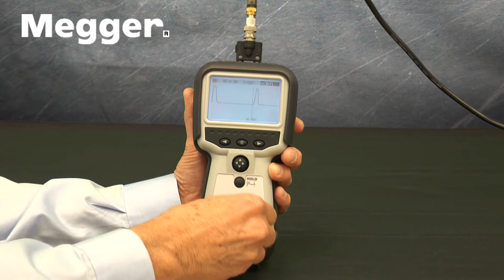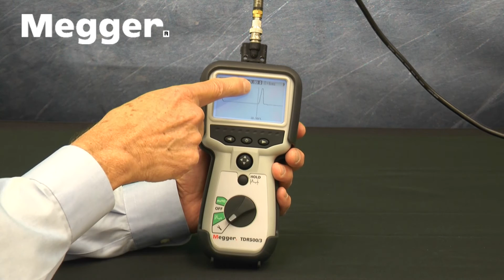TDR500/3 and TDR500/3-CTV Setup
How to set up the Megger TDR500/3 and TDR500/3CTV